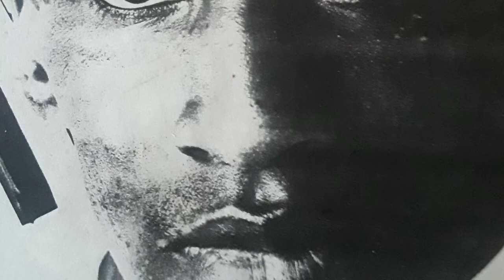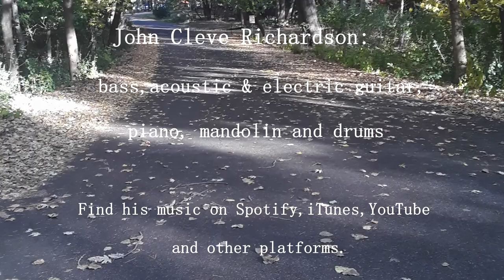"Last But Mighty" by JustFolk Featuring John Cleve Richardson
John Cleve Richardson earned a certified platinum record (sales exceeding 1 million copies in the US) working with the R&B/pop songwriting and record production team Jimmy Jam and Terry Lewis on the music soundtrack for the motion picture "Mo' Money" (1992).  The soundtrack, which included Richardson's vocals, peaked at six on the Billboard 200 Chart.

Jam & Lewis have enjoyed great success since the 1980s with various artists, most notably Janet Jackson.  They have written 31 top ten hits in the UK and 41 in the US.